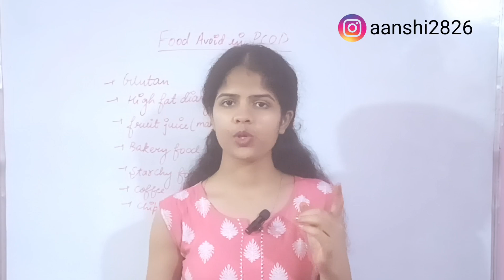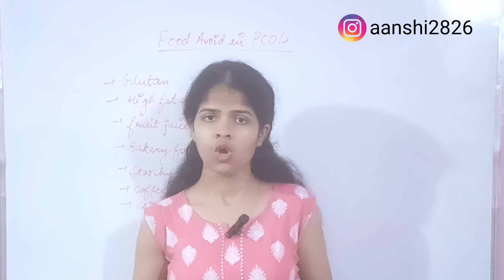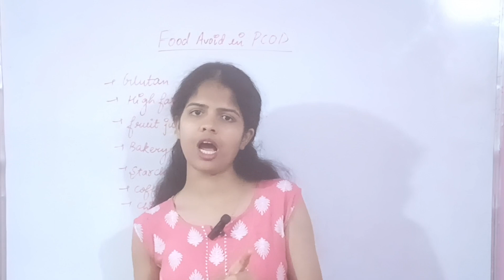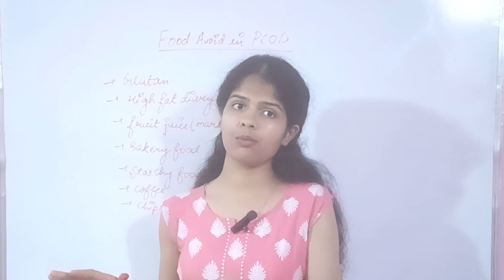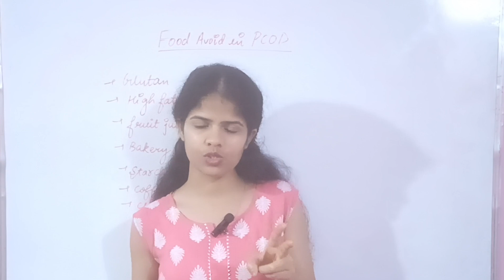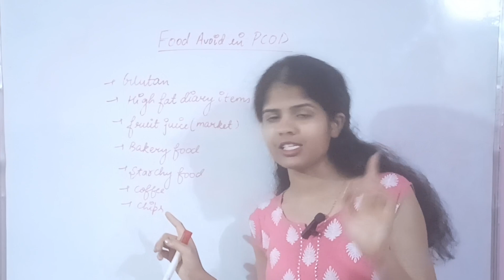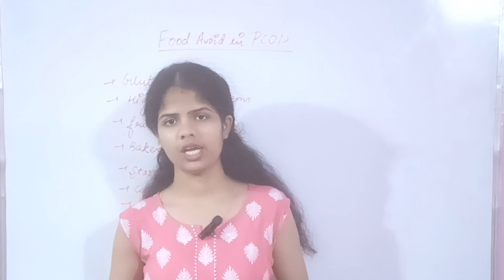PCOD Women: Avoid Eating These||पीसीओडी की समस्या को कैसे ठीक करें||By-Kajalbiologyshorts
तुरंत पीरियड लाने के लिए क्या करना चाहिए?,पीरियड में ज्यादा दर्द हो तो क्या करना चाहिए,मासिक धर्म के समय क्या खाना चाहिए,मासिक धर्म के समय क्या नहीं खाना चाहिए,पीरियड में नहाना चाहिए या नहीं,पीरियड के समय कमर में दर्द,पीरियड के दौरान संबंध बनाने से क्या होता है,पीरियड ना आने के मुख्य कारण क्या होते हैं,पीरियड जल्दी लाने के लिए क्या खायें,अगर पीरियड के दौरान संबंध बनाया जाए तो क्या होता है,पीरियड,पीरियड के बाद पेट दर्द क्यों होता है,पीरियड में चावल खाना चाहिए या नहीं

पीरियड का दर्द,पीरियड की पीड़ा को बिना दवाई के कैसे ठीक करें,पीरियड के दर्द का इलाज,पीरियड के पेट दर्द को कैसे रोके,पेट दर्द को 2 मिनट में कैसे ठीक करें,पीरियड में पेट दर्द कैसे ठीक करे,पीरियड को यह दर्द को कैसे,ब्रेस्ट में दर्द कैसे ठीक करें,पीरियड में दर्द का कारण,पीरियड्स दर्द को दूर करने के उपाय,पीरियड में पेट दर्द की दवा,पीरियड में पेट दर्द कैसे कम करे,periods के दर्द को ठीक करने का उपाय,पीरियड के दर्द के लिए योग,पीरियड के दर्द से छुटकारा,पीरियड्स के दर्द